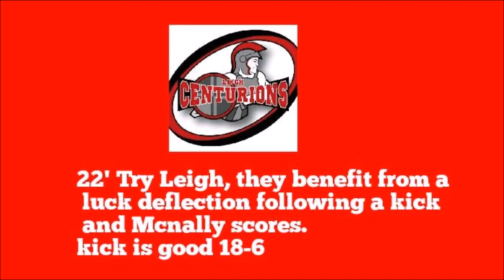Leigh Centurions v Salford Red Devils Super 8 qualifiers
Salford travel to Leigh in their 2nd Super 8 qualifier Paul Whiteside takes you through the action